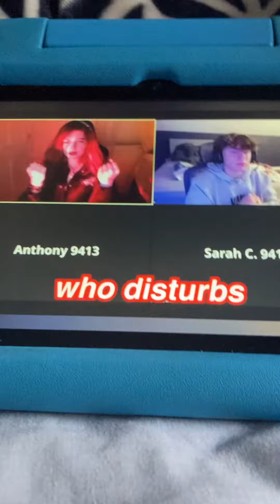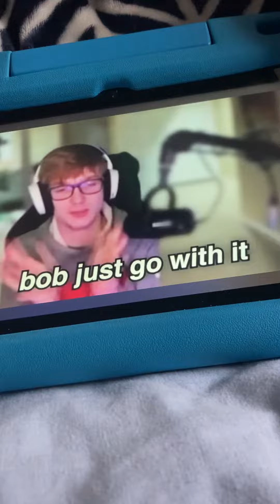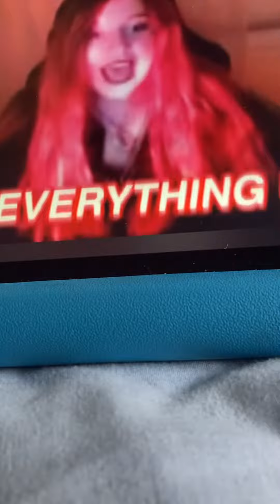January 14, 2024